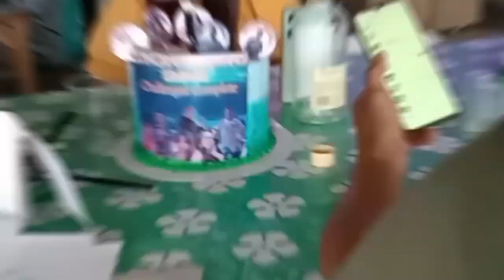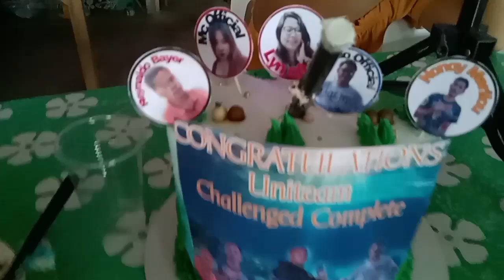WOW ITO ANG PINAKA MALAKING REVENUE SA CHALLENGE